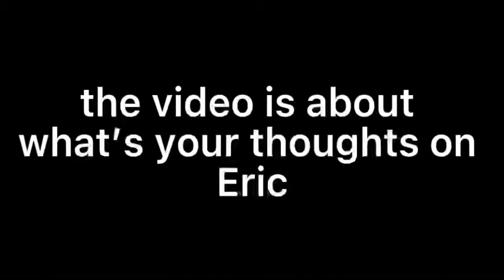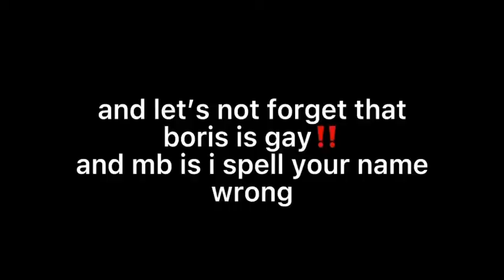thoughts on eric 😵‍💫🤫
￼ Fabian sorry someone told me to do it💀💀